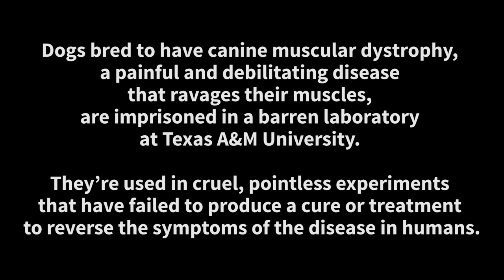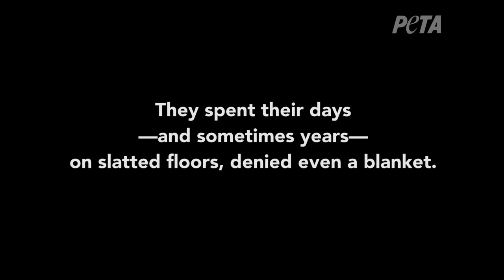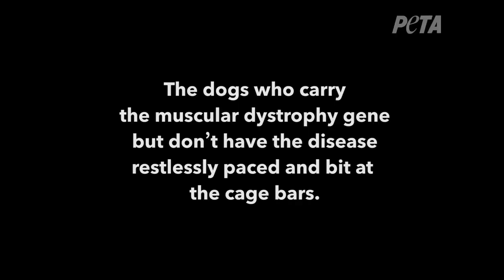Pain and Misery in a Texas A&M Laboratory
Video footage obtained by PETA reveals that behind the closed doors of a laboratory at Texas A&M University, golden retrievers and other dogs deliberately bred to develop muscular dystrophy struggled to walk and swallow as the disease ravaged their bodies. Decades of these cruel experiments haven't led to a cure or even a treatment to reverse disease symptoms in humans. You can help stop this